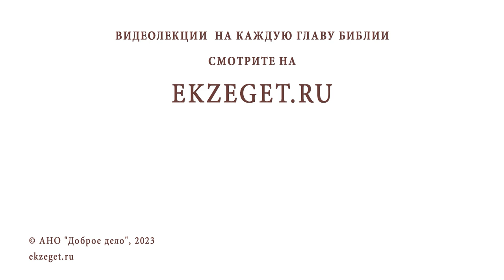ЛИТУРГИКА. БИБЛЕЙСКИЕ ПРЕДПОСЫЛКИ ЛИТУРГИИ. Священник Александр Сатомский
Команда Экзегет.

Библейский портал Экзегет вместе со священником Александром Сатомским предлагает курс лекций по литургике – богословской дисциплине, изучающей христианское церковное богослужение.
Беседа #1: Библейские предпосылки литургии.

🔸  Литургия (др.-греч.) – общее дело
🔸  Храм –  место присутствия Бога на земле
🔸  Объединение верующих со Христом и друг с другом
🔸  Евхаристия – благодарение. Главная часть литургии
🔸  Литургия оглашенных. Литургия верных
🔸  Таинство Евхаристии
🔸  Преложение хлеба и вина в плоть и кровь Иисуса Христа
🔸  Причастие – приобщение, принятие. Таинство общения
🔸  Тайная Вечеря
🔸  Тема хлеба и вина. Манна небесная
🔸  Действие благодати Божией
🔸  Дарование Христом таинства в укрепление учеников
🔸  Таинство преломления хлеба
🔸  Бескровная жертва
🔸  Жертва через пролитие крови
🔸  День прощения грехов в иудаизме
🔸  Обряд верности завета с Богом
🔸  Жизнь вечная. Победа над смертью